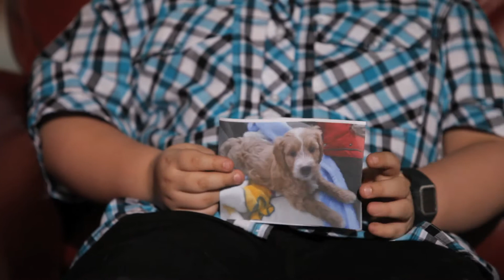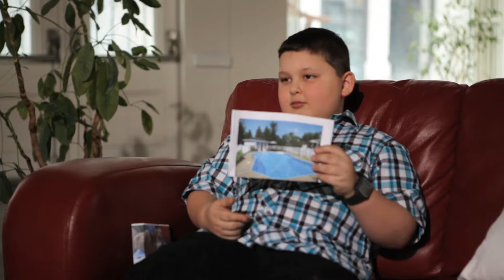Alexis - 24h de vélo 2014, enfant parrainé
En tant que participants, donateurs, spectateurs, vous pouvez maintenant associer des visages aux organismes bénéficiaires et mieux comprendre l'impact réel de votre implication. - As participants, donors and spectators, you can now associate a face with the beneficiary organizations, so as to grasp the real impact that your involvement makes.